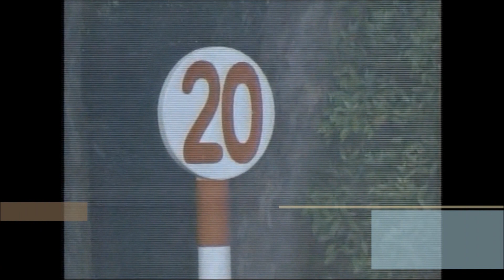第73回全日本2歳優駿【国際(G1)】 ダ左1600m デルマソトガケ 牡2 55 松若風馬 2022.12.14 出走馬：オマツリオトコ、ペリエール、ヒーローコール、マルカラピッド、リアルミー他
第73回全日本2歳優駿【国際(G1)
ダ左1600m / 天候 : 晴 / ダート : 稍重 / 発走 : 20:10

2022年12月14日 10回川崎3日目   (定量)

# マインドユアビスケッツ　浅沼廣幸